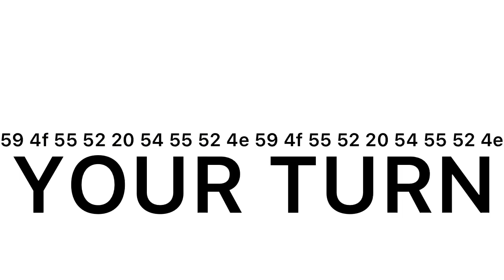64% datamoshing round 2.0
Tenniskart12 / Luigikart12
Round 4 vs piotrek117studios [1st match]